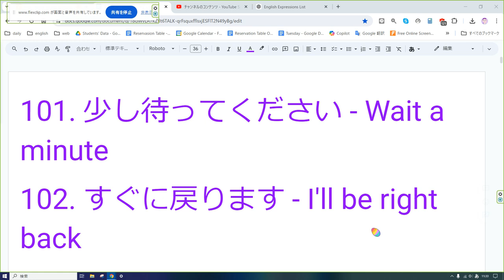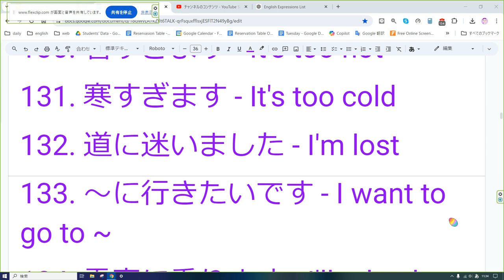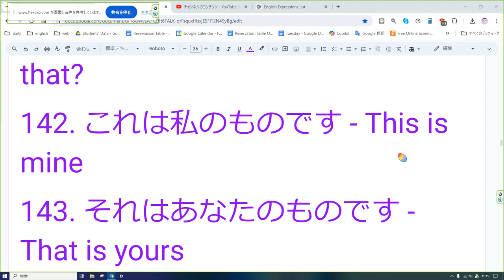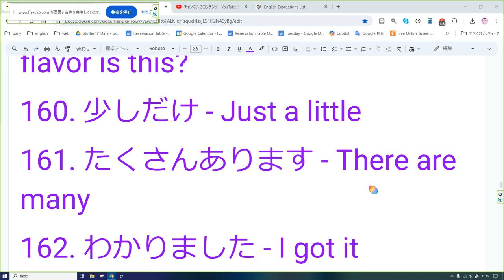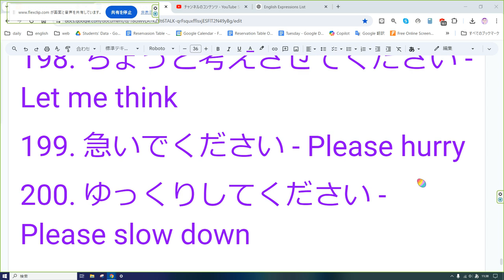えいご おんどく 234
101. 少し待ってください - Wait a minute
102. すぐに戻ります - I'll be right back
103. 今何をしていますか - What are you doing now?
105. もう一度やってみます - I'll try again
106. 気にしないでください - Don't worry about it
107. 疲れています - I'm tired
108. 空腹です - I'm hungry
109. 喉が渇いています - I'm thirsty
110. 寒いです - I'm cold
111. 暑いです - I'm hot
112. 嬉しいです - I'm happy
113. 悲しいです - I'm sad
114. 怒っています - I'm angry
115. 退屈しています - I'm bored
116. 痛いです - It hurts
117. 眠いです - I'm sleepy
118. 健康です - I'm healthy
119. 病気です - I'm sick
120. 私の家族 - My family
121. 私の友達 - My friends
122. 私の仕事 - My job
123. 私の学校 - My school
124. 私の趣味 - My hobby
125. 私の夢 - My dream
126. 今日は良い天気ですね - It's a nice day today
127. 雨が降っています - It's raining
128. 雪が降っています - It's snowing
129. 風が強いです - It's windy
130. 暑すぎます - It's too hot
131. 寒すぎます - It's too cold
132. 道に迷いました - I'm lost
133. 〜に行きたいです - I want to go to ~
134. 電車に乗ります - I'll take the train
135. タクシーを呼んでください - Please call a taxi
136. ここで降ります - I'll get off here
137. 道を教えてください - Please show me the way
138. 〜を見せてください - Please show me ~
139. 写真を撮ってください - Please take a picture
140. 許してください - Please forgive me
141. それは何ですか - What is that?
142. これは私のものです - This is mine
143. それはあなたのものです - That is yours
144. この近くに〜はありますか - Is there a ~ near here?
145. どちらに行くべきですか - Which way should I go?
146. 気分が悪いです - I feel sick
147. 医者が必要です - I need a doctor
148. 薬が欲しいです - I need medicine
149. 〜にアレルギーがあります - I am allergic to ~
150. 危険です - It's dangerous
151. 安全です - It's safe
152. それを持っていますか - Do you have it?
153. どうやって使うのですか - How do you use it?
154. 問題ありません - No problem
155. 何を勧めますか - What do you recommend?
156. それは好きです - I like it
157. それは嫌いです - I don't like it
158. とても美味しいです - It's very delicious
159. これは何味ですか - What flavor is this?
160. 少しだけ - Just a little
161. たくさんあります - There are many
162. わかりました - I got it
163. 覚えています - I remember
164. 忘れました - I forgot
165. もっと練習が必要です - I need more practice
166. どこで学びましたか - Where did you learn it?
167. 〜を見たいです - I want to see ~
168. 映画を見ましょう - Let's watch a movie
169. どのようにして - In what way
170. それは本当ですか - Is that true?
171. やってみましょう - Let's try it
172. 何時に - At what time?
173. 昨夜 - Last night
174. 来週 - Next week
175. 先週 - Last week
176. 来月 - Next month
177. 先月 - Last month
178. 来年 - Next year
179. 去年 - Last year
180. その通りです - That's right
181. 違います - That's wrong
182. あなたの意見は - What is your opinion?
183. 聞こえますか - Can you hear me?
184. 見えますか - Can you see it?
185. 見てください - Look at this
186. 聞いてください - Listen to this
187. それを感じますか - Can you feel it?
188. どうぞお座りください - Please have a seat
189. どうぞお入りください - Please come in
190. 何でもありません - It's nothing
191. もう十分です - That's enough
192. 気に入りました - I like it
193. どちらでもいいです - Either is fine
194. 同意します - I agree
195. 同意しません - I disagree
196. 私は〜が好きです - I like ~
197. 私は〜が嫌いです - I don't like ~
198. ちょっと考えさせてください - Let me think
199. 急いでください - Please hurry
200. ゆっくりしてください - Please slow down